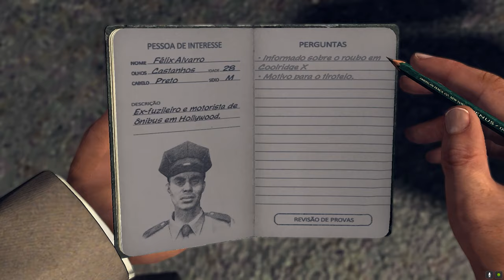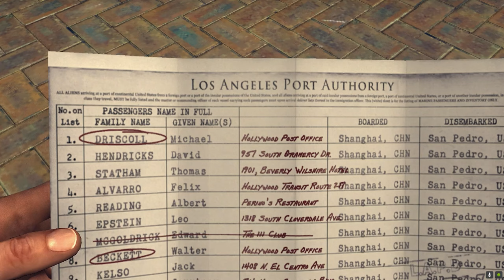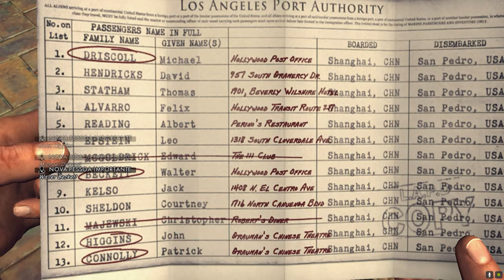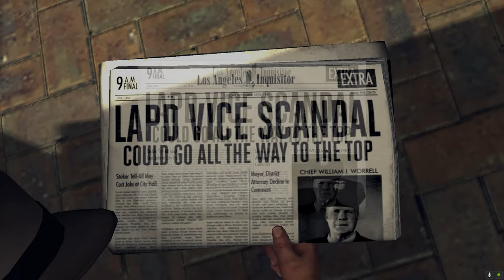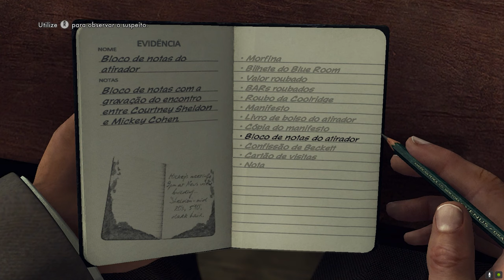L.A Noire #17 | Gameplay Sem Comentários em Português - BR (Jogo Completo)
► Configuração PC:

Processador: Intel i5 9400F
Placa de Vídeo: GTX 1660 6GB
Memória: 16GB RAM
Armazenamento: 1TB HD + 120GB SSD
Placa Mãe: Gigabyte H310M DS2
Windows 10 Pro 64 bits
Headset: Edifier G2 II
Mouse: ReDragon Chroma Cobra M711 Preto
Microfone: HyperX SoloCast
WebCam: Logitech c920